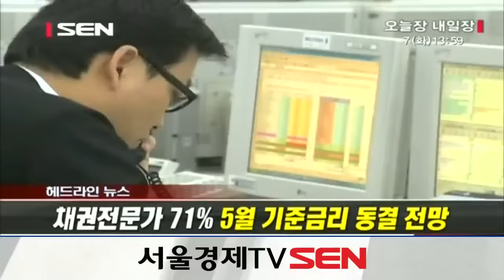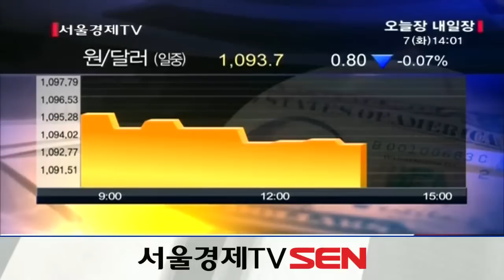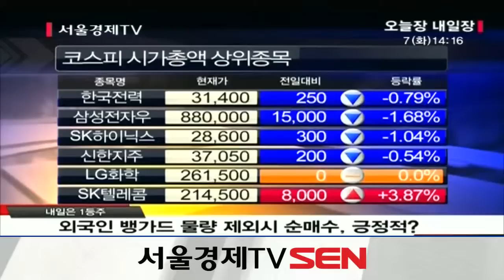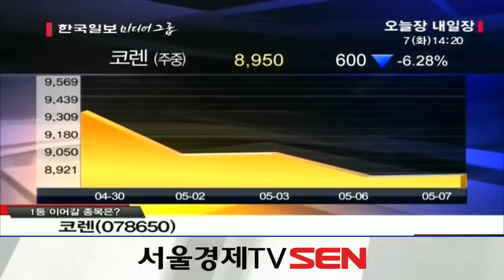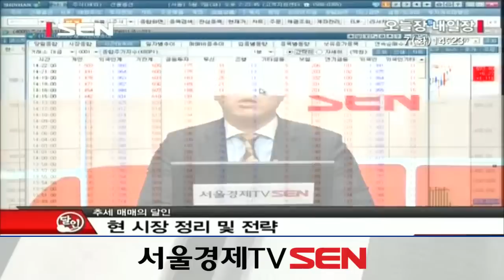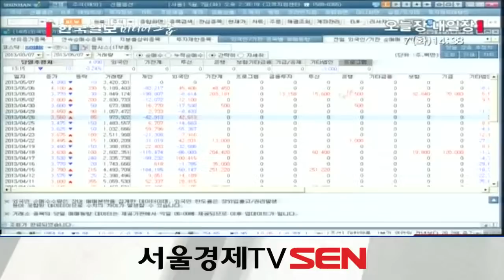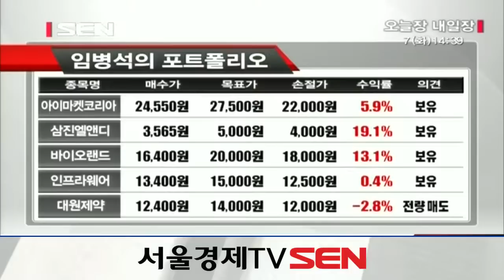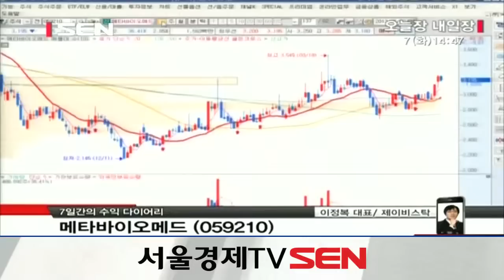20130507_오늘장 내일장_537회_1부